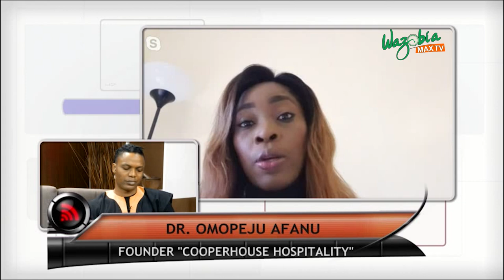WAY FORWARD FOR HOTEL BUSINESS IN NIGERIA – DR OMOPEJU AFANU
given the current world issue, business seems to be on the low and the hotel sector isn't left out. Dr. Omopeju Afanu explains the difficulty since the pandemic and lock down.